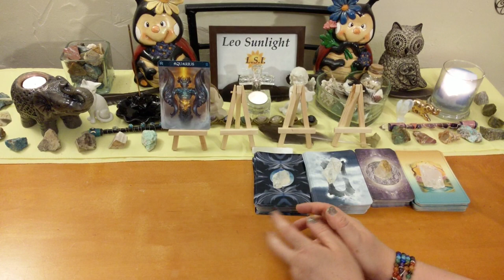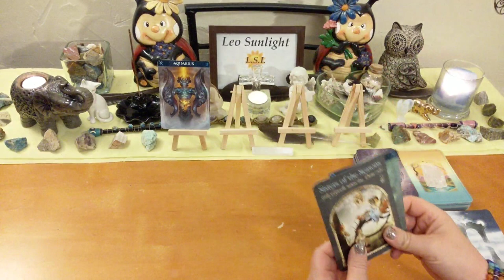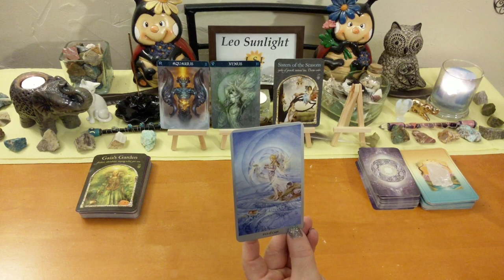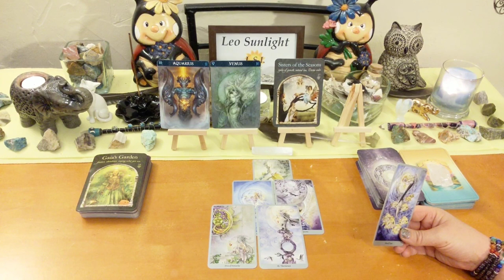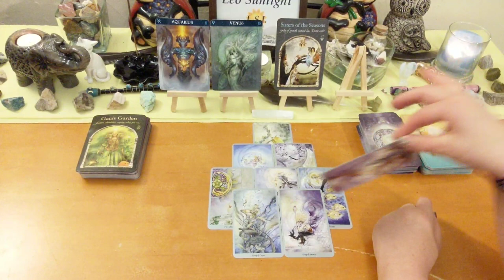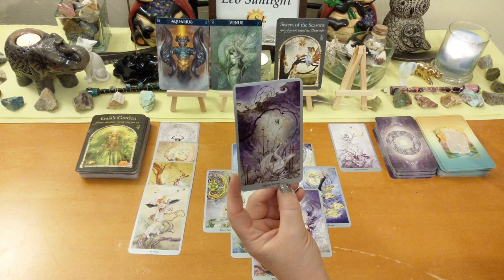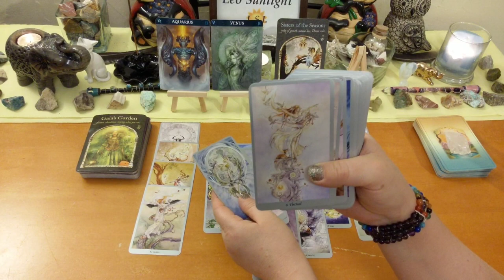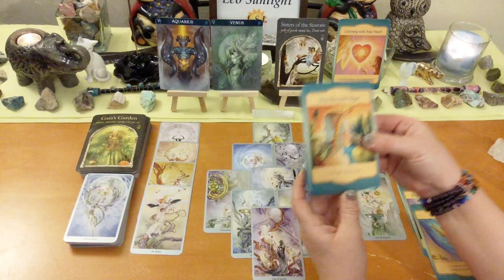Aquarius Mid August 2019 ♒ Letting Go, Mending Bridges, Expect Miracles 🙏 General Reading